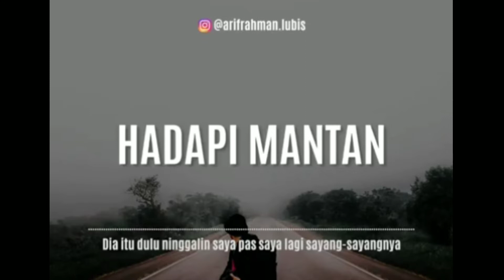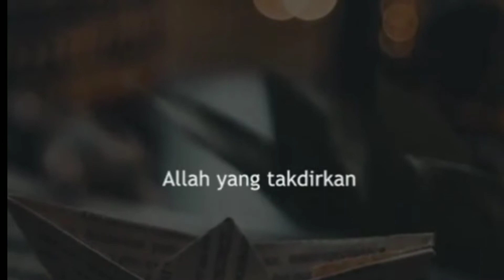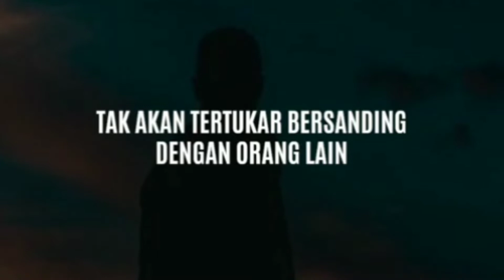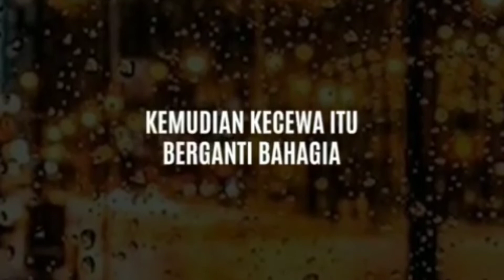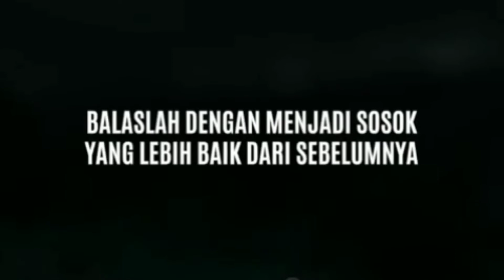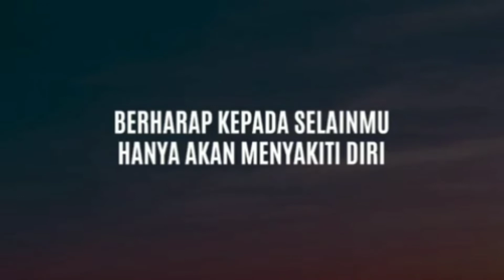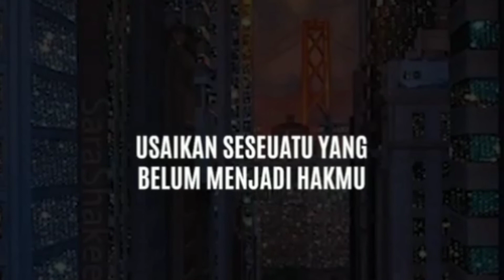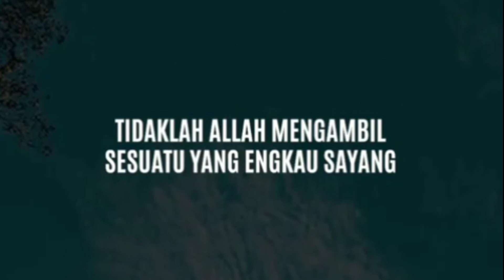Puisi Renungan | Karya Arif Rahman Lubis